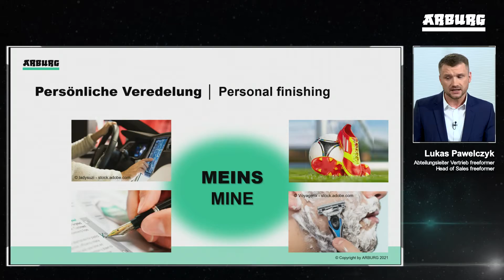arburgXvision Sendung #3 best of